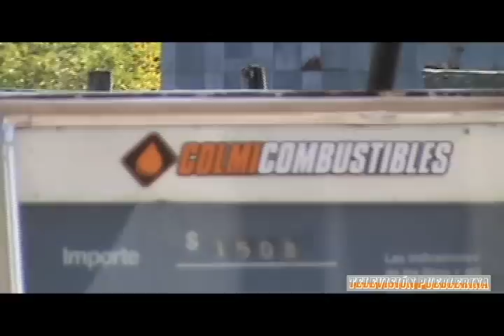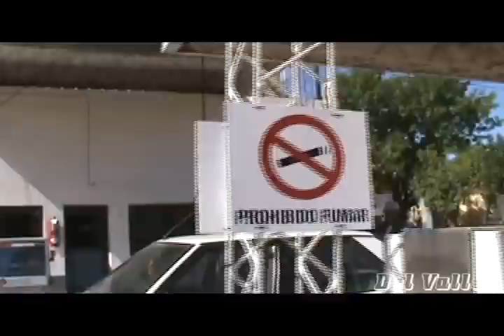Emprendimientos Comerciales en Del Valle - Tele Pueblerina.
Un recorrido por las calles de Del Valle en el cual charlamos con Enrique Cayetano Barnes, Liliana Bertino y Guillermo Fiore, quienes nos cuentan cómo es iniciar un emprendimiento comercial en la localidad.
Mientras que Liliana es nacida y criada en el pueblo, tanto Enrique como Guillermo son dos vecinos nuevos, que provienen de la ciudad de Bolívar.